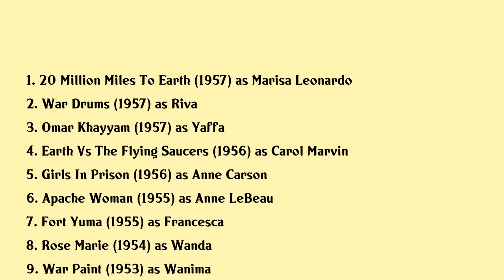Joan Taylor Movies list Joan Taylor| Filmography of Joan Taylor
Joan Taylor Full Movies List Filmography of Joan Taylor

Latest movies of Joan Taylor are:

1. 20 Million Miles To Earth
2. War Drums
3. Omar Khayyam
4. Earth Vs The Flying Saucers
5. Girls In Prison
6. Apache Woman
7. Fort Yuma
8. Rose Marie
9. War Paint
10. The Savage
11. Off Limits
12. Last Date
13. Fighting Man Of The Plains

Complete list of movies acted by Joan Taylor are in this video.

Please Comment down your favorite movie of Joan Taylor